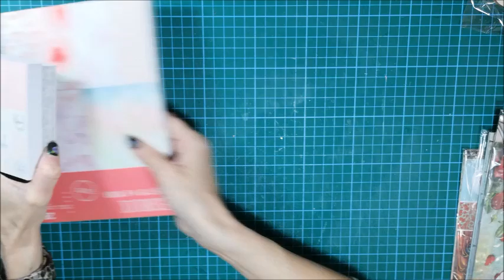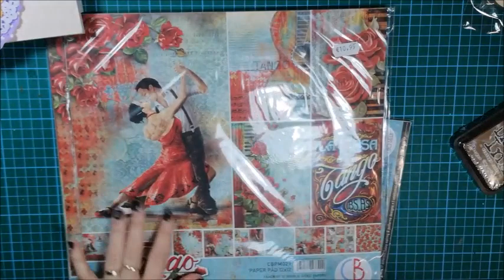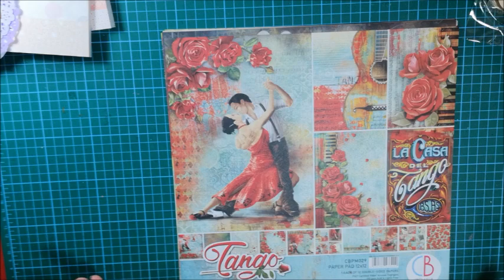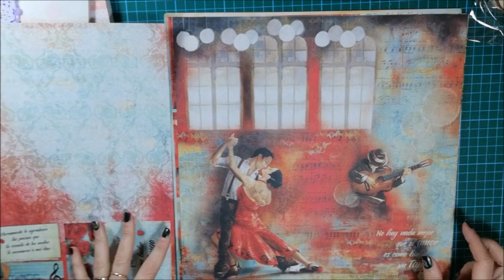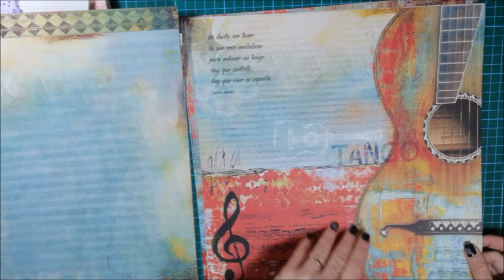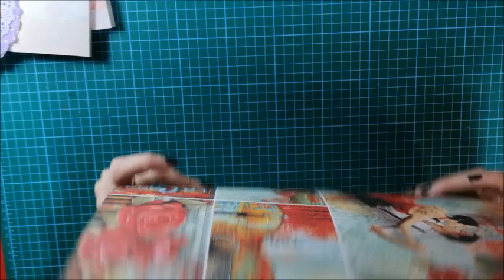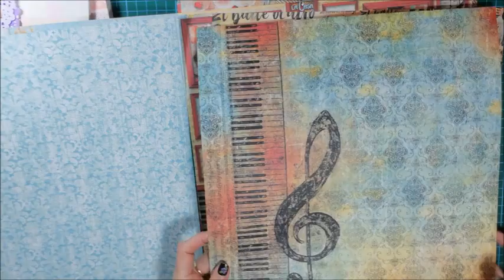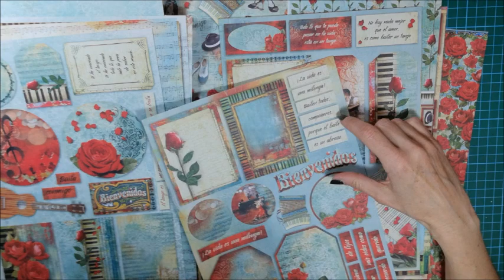COMPRAS EN IDEAS10 MANUALIDADES ,KIMIDORI Y TEDI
Holaaaaaaaaaa , video de compritas , en ideas 10 manualidades , kimidori y tedi.
Espero que os gusten muchooo.

PARA CUALQUIER ENCARGO PODEIS CONTACTAR CONMIGO TANTO EN INSTAGRAM COMO POR FACEBOOK